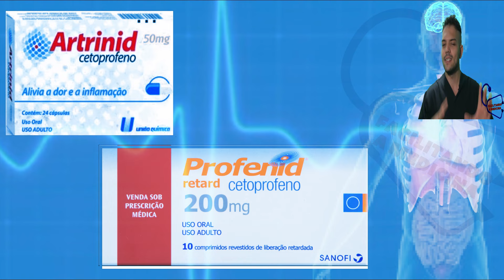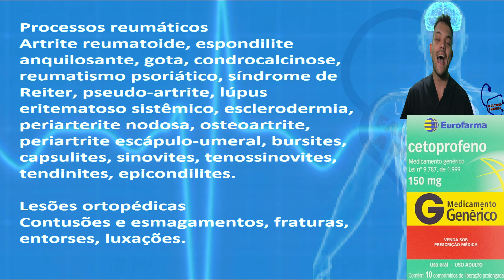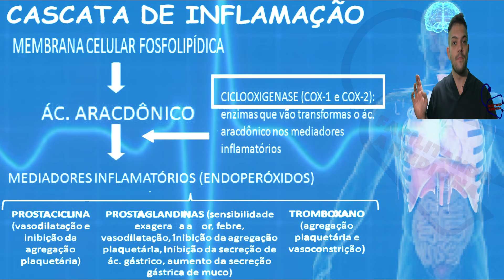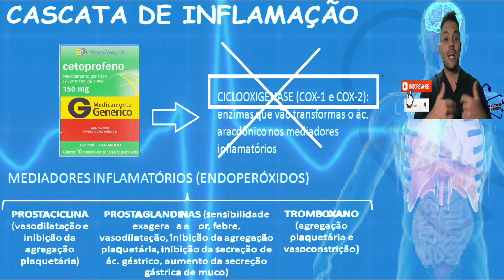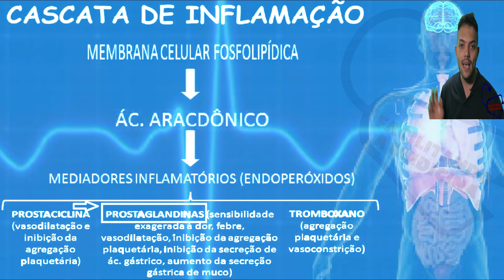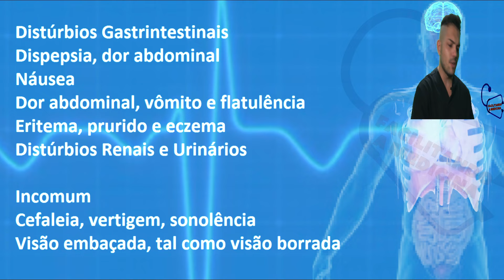CETOPROFENO - PARA QUE SERVE, COMO TOMAR, COMO FUNCIONA, EFEITOS COLATERAIS - FARMACOLOGIA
ou

00fe80f9-788d-4bbc-a35d-e59d863885a7

Cetoprofeno é um fármaco da classe dos anti-inflamatórios não-esteróides, com efeitos analgésicos, anti-inflamatório e anti-reumático. Atua por inibição da produção de prostaglandinas e agregação plaquetária.
O cetoprofeno é um medicamento anti-inflamatório, analgésico e antitérmico, sendo indicado para o tratamento de inflamações e dores decorrentes de processos reumáticos (doenças que podem afetar músculos, articulações e esqueleto), traumatismos (lesão interna ou externa resultante de um agente externo) e de dores em geral.
O cetoprofeno solução injetável é um medicamento anti-inflamatório, analgésico e antitérmico, sendo indicado para o tratamento de inflamações e dores decorrentes de processos reumáticos (doenças que podem afetar músculos, articulações e esqueleto), traumatismos (lesão interna ou externa resultante de um agente externo) e de dores em geral.